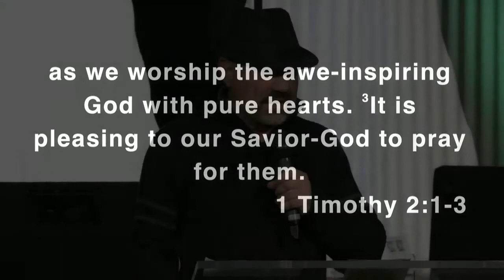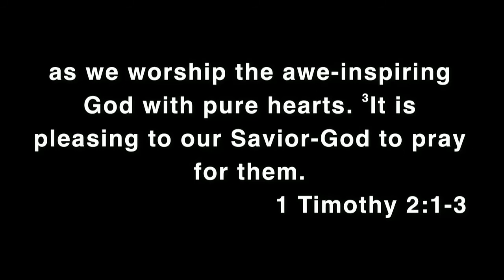2021-1-17 Wake Up Mighty Men! - Dr Larry Soles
theshield in Rock Hill, SC